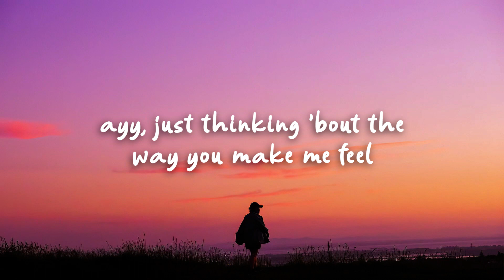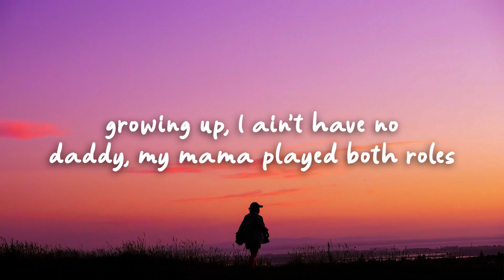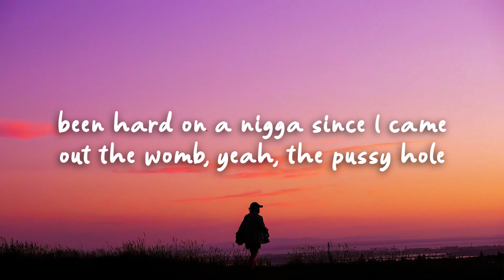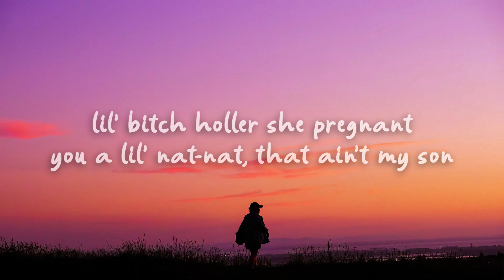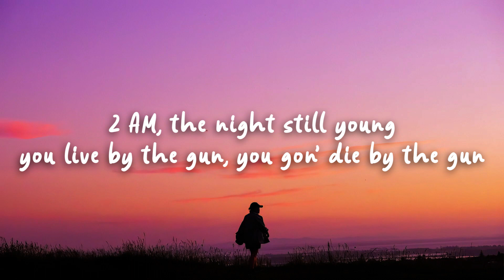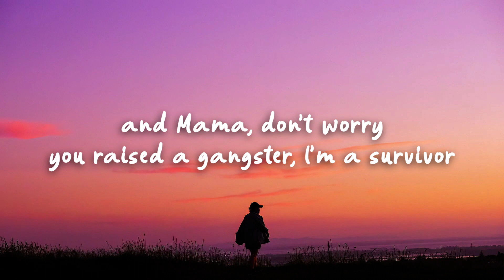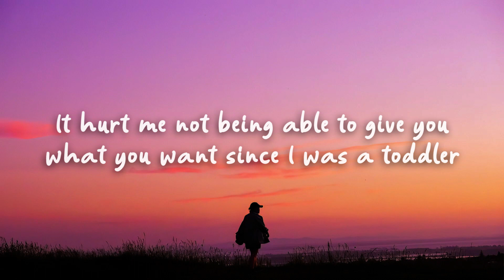Superstar - Painting Pictures (Lyrics)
Superstar - Painting Pictures

✘ Lyrics :
Mm-mm-mm

[Chorus]
2 AM, the night still young
It hurt me
Not being able to give you what you want since I was a toddler
Shout out to my pops for all the free game
Everything you evеr told me, it stuck in my brain
Real OG status and like to makе a change

[Verse]
All the sheisty shit that I've done, blessed to not be in no chains
Uncle killed me when I was young, Mama blessed the boy with the cocaine
Growing up, I ain't have no daddy, my mama played both roles
Been hard on a nigga since I came out the womb, yeah, the pussy hole
Ayy, and it's still fuck love

[Chorus]
2 AM, the night still young

Painting Pictures